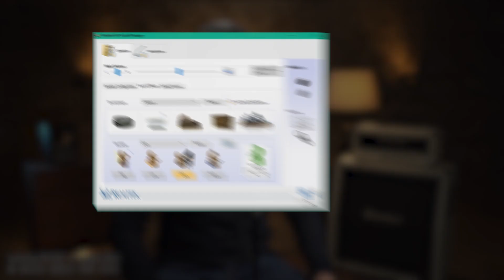Как сводить трек, если не хватает денег на Genelec? А также на Neumann, Adam и Quested...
Продолжаем серию кратких видеороликов про создание музыки в домашней студии. Сегодня обсудим злободневную тему: «Как сводить трек, если не хватает денег на Genelec? А также на Neumann, Adam и (о, Господи, мы сами офигели) Edifier AirPulse A300 за 71000 рублей 😁
 Можно ли использовать колонки от компьютера, акустические системы советских времён и старый музыкальный центр? Допустимо ли сводить в наушниках и только? Как настроить такую аппаратуру, а также приучить к ней свои уши? И главное - что делать, если ничего не получилось! Смотрите наше видео про бюджетное сведение музыки!

0:00 Реальность, в которой мы живём и музицируем
2:33 Что подойдёт из имеющегося
3:33 Как настроить такую аппаратуру
5:10 Как настроить уши
7:45 Сведение в наушниках
9:07 Всё сделал так, как вы сказали, но ничего не получилось
9:55 Нужен ли при сведении сабвуфер?